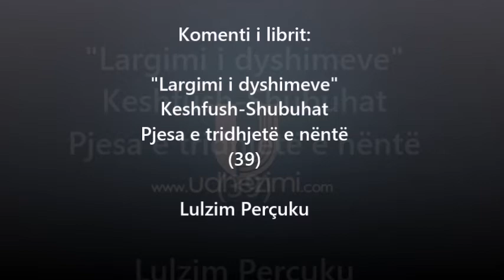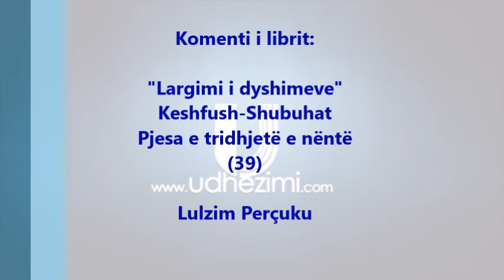39) Largimi dyshimeve - Dyshimi 9: Dyshimi më i madh i tyre - P4